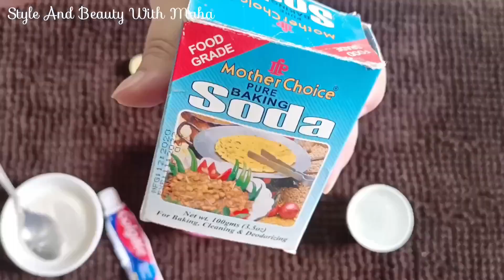How To Get Rid Of Dark Knees, Ankles And Elbows Tan With Only 1 Use|Natural Skin Tips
Hi!

      We all know sometimes a stubborn layer gets deposited on our body, and it can happen in any perticular part of the body. But it becomes very difficult to use to remove it even the most expensive products do not work. And sometimes our skin gets damaged to remove it. But do you know that some natural ingredients are like this.
 Who work like magic for these problems.
And today I am going to share one such lamp with you, using which you can get rid of this problem quickly.

How to whiten underarms permanently
How to make your knees lighter overnight
How to whiten underarms in 3 days
Remove dark patches
Home remedies
Natural remedies
Effective remedies
Skin whitening
Skin bleaching
How to lighter your knees, elbows and armpits with this natural home remedy
how to cure dark neck
skin Care challenge
lighten dark elbows
lighten dark knee
how to light dark neck
dark neck treatment
how to lighten dark skin
dark knees
cure dark knee
DIY remedies
home remedies for hand and feet whitening
how to lighten your knees, elbows and armpits with this 4 natural home remedies
hand and feet whitening home remedy
how to lighten underarms
underarms darkness removal
backing soda for skin whitening
hand whitening home remedies
how to clean black neck at home
how to clean dark neck at home
how to remove darkness from underarms